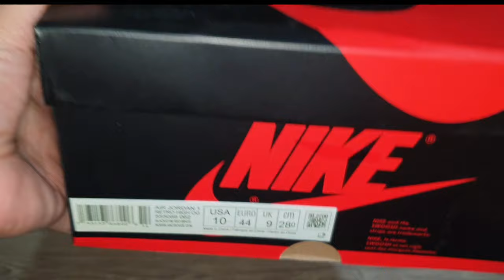UNBOXING BLOODLINE 2019 Air Jordan 1 High OG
UNBOXING
Air Jordan 1 Retro High OG
Bloodline
2019

"Who said Man wasn't MEANT TO FLY?"
- Michael Jordan

Air Jordan 1
COLORWAYS

Air Jordan 4
COLORWAYS

Air Jordan 6
COLORWAYS

Air Jordan 7
COLORWAYS

Air Jordan 11
COLORWAYS

Air Jordan 12
COLORWAYS

Air Jordan 13
COLORWAYS

Air Jordan 14
COLORWAYS

Air Jordan 33
COLORWAYS

Air Jordan 34
COLORWAYS